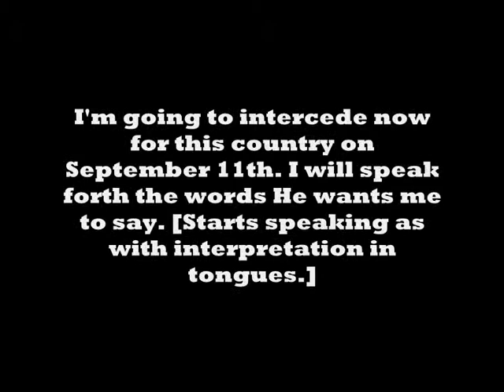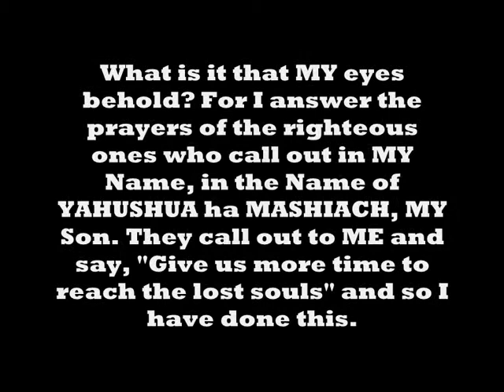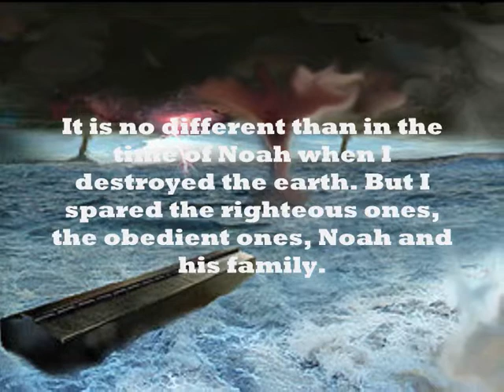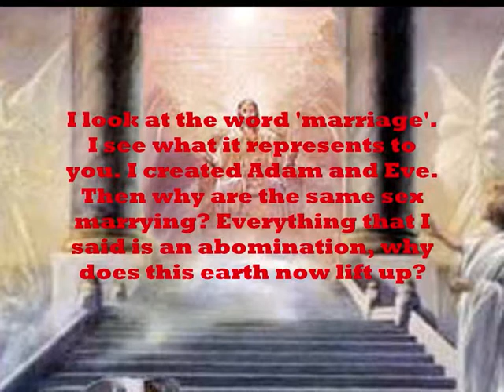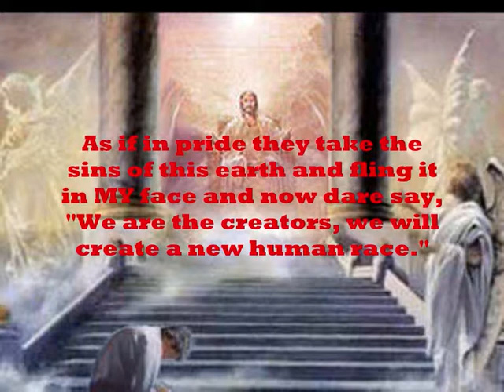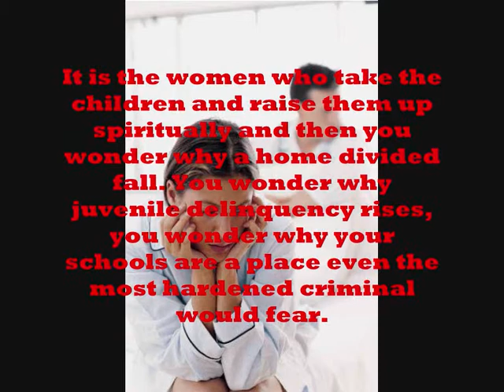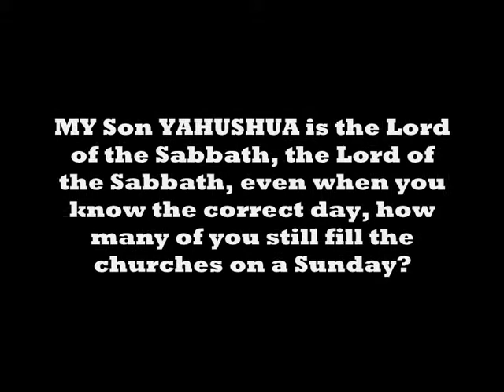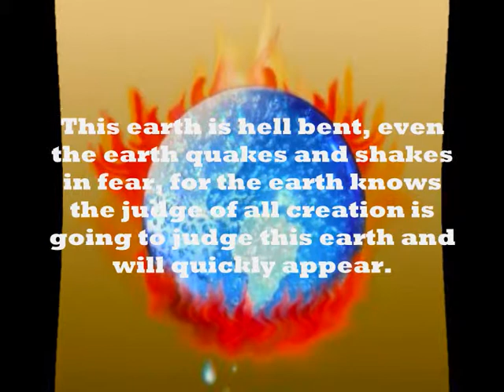AMIGHTYWIND.COM - Where Are All My Holy Men That Lift Up Their Holy Hands To ME, YAHUVEH? (1/2)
Prophecy 61 -  Where Are All My Holy Men That Lift Up Their Holy Hands To ME, YAHUVEH? - Given to Prophet Elisabeth Elijah (Elisheva Eliyahu) on September 11, 2002.

"Even MY own preachers who preach MY Word speak as though I have no right to bring judgment to this earth. I am the Creator. You forget you are the created ones, and so this day I grieve as I hear this again and again. Do you forget who is the judge of all creation? Since when are the created ones to judge the Creator? I look at the word 'marriage'. I see what it represents to you. I created Adam and Eve. Then why are the same sex marrying? Everything that I said is an abomination, why does this earth now lift up? As if in pride they take the sins of this earth and fling it in MY face and now dare say, 'We are the creators, we will create a new human race.'

Where are all MY Holy men that lift up their holy hands to ME? Why are they not the spiritual head of the households? Why are the wives ruling the marriages? Why are the men cowering in the corners? Again I have to raise up the Deborah's around this world to do the jobs the men are supposed to be doing. It is the women who know MY Word, not all, but in so many cases it is the women that say, 'This is the true Sabbath day, we will honor it.' It is the women who take the children and raise them up spiritually and then you wonder why a home divided fall. You wonder why juvenile delinquency rises, you wonder why your schools are a place even the most hardened criminal would fear. You wonder why the children rule the parents. It is because MY voices you will not hear. MY voice you will not hear."

AMIGHTYWIND.COM ALMIGHTYWIND.COM GOD YAHUVEH YAHWEH HaShem ADONAI ELOHIM YAHUSHUA YAHSHUA ha MASHIACH Jesus Christ Messiah RUACH KODESH HOLY SPIRIT Apostle Prophet Elisheva Eliyahu Elisabeth Elijah yahsladynred speaking in tongues Hebrew Messianic Jewish Pentecostal End Time Times Ministry Prophecies Prophecy 61 9/11 WTC Attack Days of Noah Bible